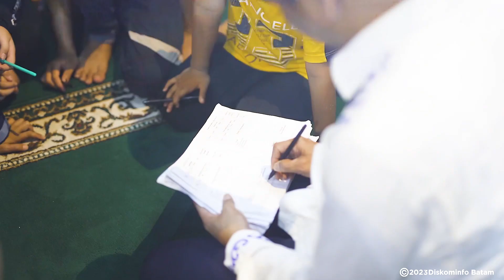SAFARI RAMADAN DI KECAMATAN LUBUKBAJA, RUDI AJAK MASYARAKAT KEMBANGKAN USAHA KULINER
Wali Kota Batam, Muhammad Rudi hadir langsung pada acara safari Ramadan di dua masjid yang berada di Kecamatan Lubukbaja. Pertama Masjid Al Anshor dan yang kedua Masjid An Nur.

Dalam sambutannya Rudi mengatakan saat ini pemerintah tengah gencar membangun infrastruktur. Mulai dari jalan-jalan utama hingga revitalisasi pembangunan Bandara Internasional Hang Nadim Batam, Rabu (29/3/2023).

Itu sebabnya pihaknya mendorong agar masyarakat dapat mempersiapkan diri dari sekarang. Sehingga nantinya saat pembangunan Batam selesai, masyarakat Batam dapat merasakan dampak manfaatnya.

Rudi pun mendorong agar masyarakat dapat memulai berusaha, salah satu yang dapat menjadi pilihan menurutnya adalah usaha kuliner. Karena ketika jutaan wisatawan datang ke Batam pasti salah satu yang akan dicari adalah kuliner.

Selain memberikan motivasi dan dorongan kepada masyarakat Batam, dalam kegiatan safari Ramadan tersebut Rudi juga menyerahkan bantuan untuk pembangunan dua Masjid yang berada di Kecamatan Lubukbaja tersebut.